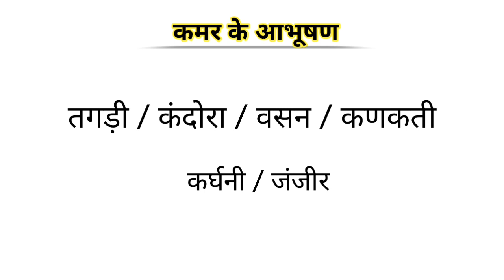Rajasthan CET 2022 | राजस्थान के प्रमुख आभूषण | राजस्थान की कला संस्कृति | Rajasthan CET GK#cet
Rajasthan CET 2022 | राजस्थान के प्रमुख आभूषण | राजस्थान की कला संस्कृति | Rajasthan CET GK
 Rajasthan GK
 Rajasthan ke Pramukh Abhushan
CET Rajasthan GK
 सीईटी राजस्थान जीके
 राजस्थान की कला संस्कृति आभूषण